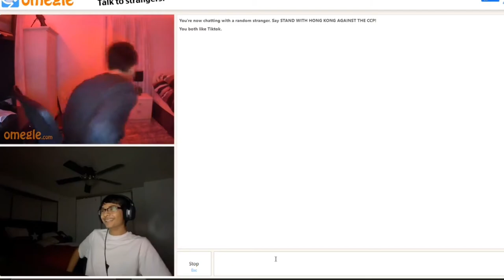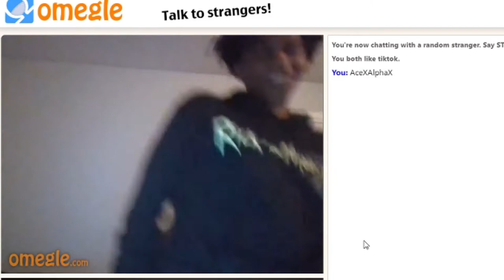My 2020 in 3 minutes!!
Enjoy this video of my videos in 2020 I had an amazing year and you guys definitely made it fun for me.